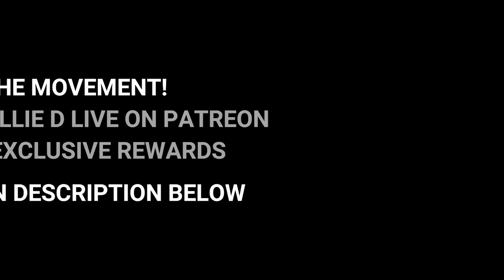Canceled $30K Wedding Becomes Dinner Party for the Homeless